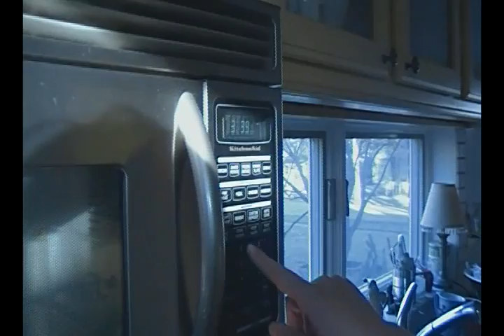Dom and Carson have a day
dom marconi and carson ward have a day. or part of one.